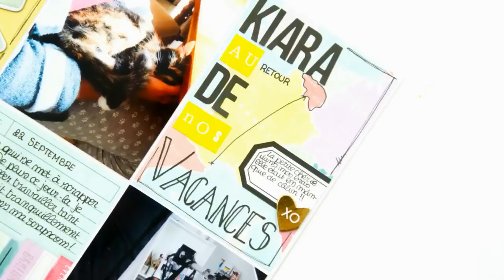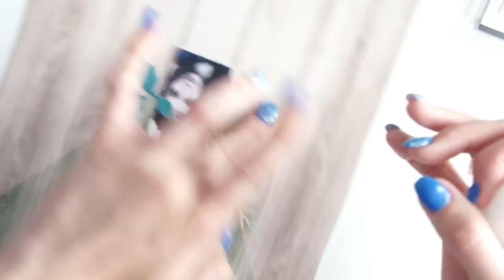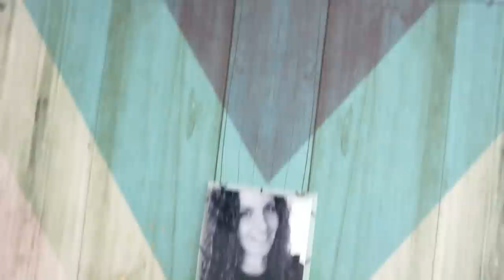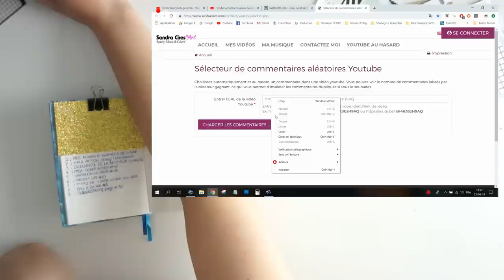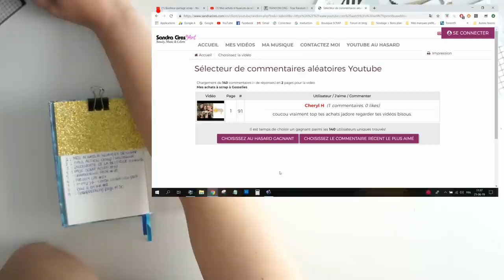Scrapbooking page #51 | Green & Graphik des Ateliers de Karine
- Dies - Les ateliers de Karine GREEN & GRAPHIK, Jolis casier
- Dies - Les ateliers de Karine GREEN & GRAPHIK, Porte étiquettes
- Dies - Les ateliers de Karine GREEN & GRAPHIK, fleurs du jardin
- Tampon - Les ateliers de Karine GREEN & GRAPHIK, J'en pince pour toi

↡ 𝓜𝓮 𝓻𝓮𝓳𝓸𝓲𝓷𝓭𝓻𝓮 ↡

↡ 𝓛𝓲𝓮𝓷 𝓬𝓲𝓽𝓮 ↡

↡ 𝓜𝓪 𝓼𝓬𝓻𝓪𝓹𝓻𝓸𝓸𝓶 ↡

Alors convaincus ?